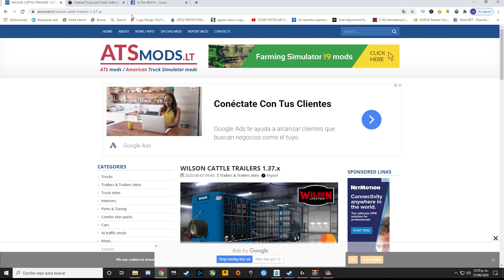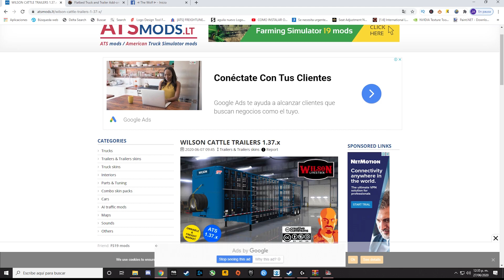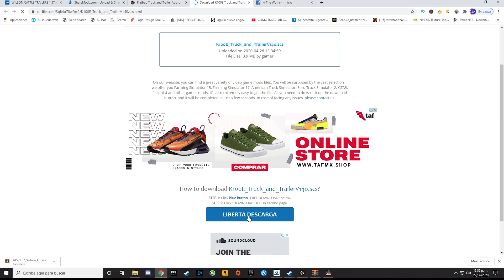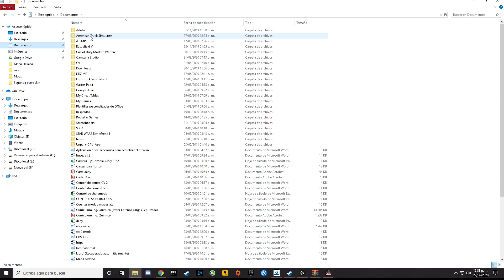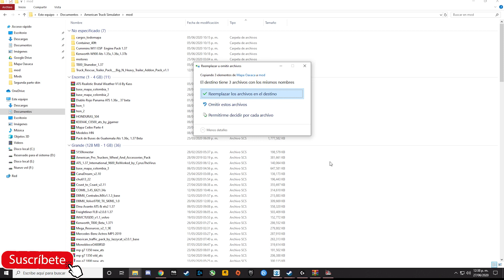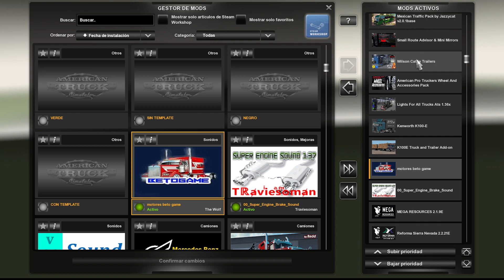Mapa Sierra Sur de Oaxaca by The Wolf ATS 1.37 INSTALACIÓN y RUTA│Mod de mapa para ATS 1.37│ATS mapa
📌Volante G29
📌 Palanca de cambio para volante G29
📌 Palanca de cambios para ATS / ETS2

Canales amigos😝😜